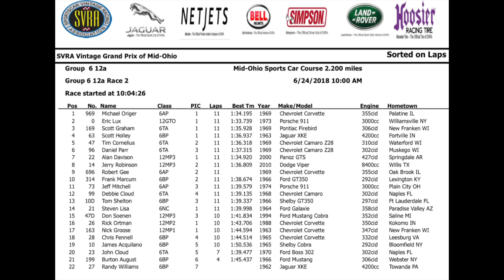SVRA Group 6 and 12 race at Mid Ohio 2018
This is the Sunday race at Mid-Ohio which had good battles throughout the field.